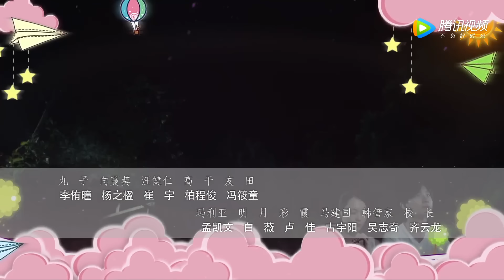Master Devil Do Not Kiss Me EP.03 | 恶魔少爷别吻我 | WeTV【INDO SUB】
Setelah An Chu Xia kehilangan ibunya, ia pun menjadi tanggung jawab keluarga kaya Han Qi Lu .
An Chu Xia disekolahkan di sekolah terbaik bersama dengan Han Qi Lu.
Di sekolah ini, kisah cinta mereka berdua dimulai💕

💘 Li Hong Yi --- Han Qi Lu
💘 Fair Xing --- An Chu Xia
💘 Qie Lu Tong --- Meng Xiao Nan
💘 Jason --- Jiang Chen Chuan